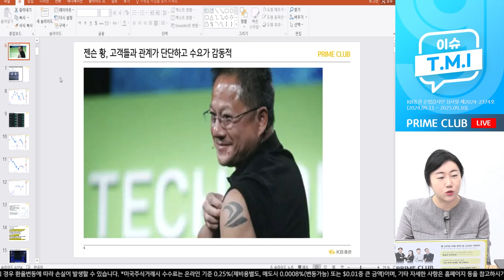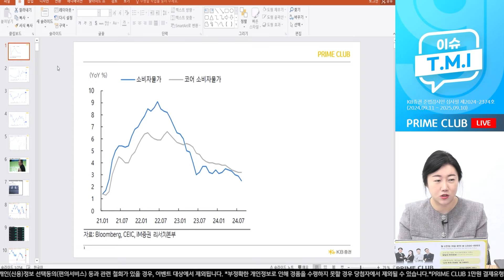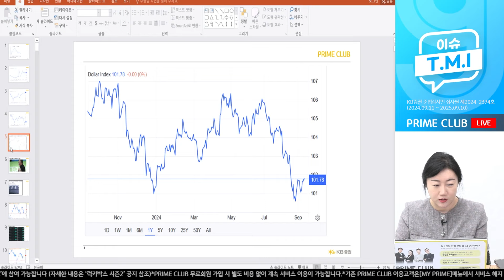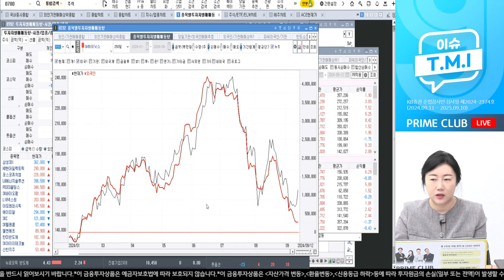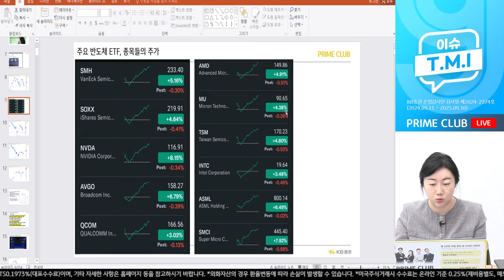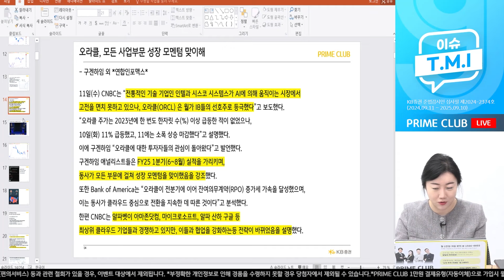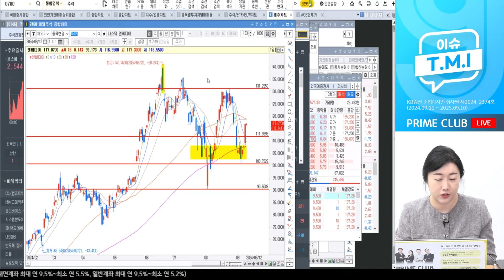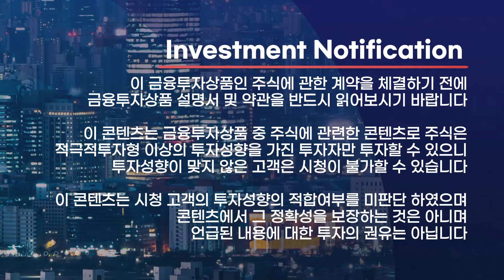K증시의 방향성을 가를 한 종목 (유영화 과장)｜이슈TMI｜Prime Club 모닝라이브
채팅을 통해 유영화 과장과 소통하세요! (무료)